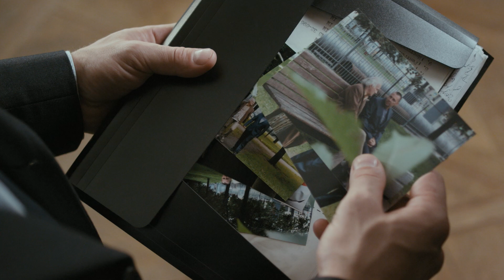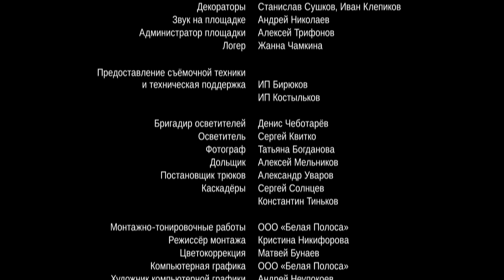От первого до последнего слова. Третья серия.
Сценаристы: Валерий Богданов, Игорь Нурисламов, Евгения Вильшанская, Галина Травкина (уч.), Кирилл Нерсесян (уч.)

Оператор: Виктор Боголюбов

Композитор: Камиль Абдуллин

Художник: Ирина Дуксова

Продюсеры: Евгения Вильшанская, Александр Жигун (иcп.), Кирилл Нерсесян (иcп.), Елена Шалимова (иcп.)

Жизнь известного хирурга Долгова пошла кувырком. У него в больнице внезапно умер автор скандальной книги, разоблачающей преступления влиятельных лиц. В погоне за сенсацией ведущая популярного ток-шоу представила хирурга орудием мести олигархов. Чтобы спасти своё имя и репутацию больницы, Долгов вынужден взяться за собственное расследование и узнать, кто на самом деле стоит за смертью писателя.

Актеры: Алексей Зубков, Елена Захарова, Сергей Перегудов, Мария Куликова, Артём Осипов, Светлана Смирнова-Кацагаджиева, Владимир Крылов, Кристина Бабушкина, Сергей Барковский, Андрей Некрасов , Екатерина Рябова, Пётр Журавлёв, Михаил Разумовский, Игорь Головин, Юлия Шубарева, Наталья Иохвидова, Надежда Шумилова, Геннадий Смирнов, Татьяна Григорьева, Роман Притула, Егор Петренко, Мария Щекатурова, Алла Вербицкая, Галина Петрова , Елена Скорбилина, Леонид Паранин

Премьера: 22 октября 2016 (ТВЦ)

Cерий: 4

Жанр: детектив, мелодрама, экранизация

По мотивам романа Татьяны Устиновой «От первого до последнего слова».